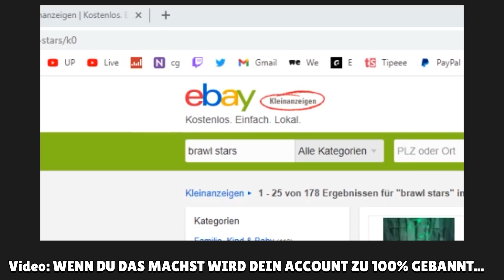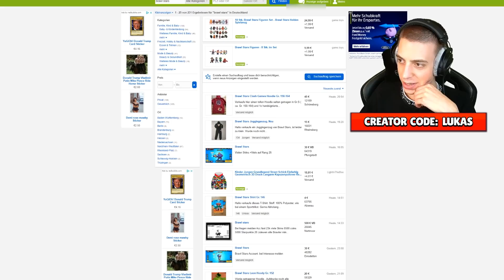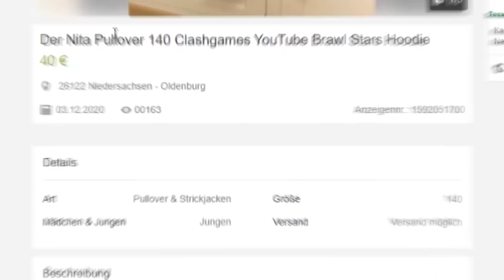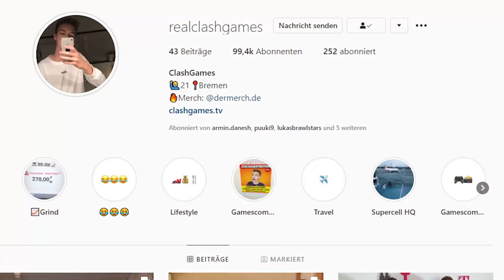ClashGames ÜBERRASCHT Zuschauer zu Hause mit einem GESCHENK... 😍